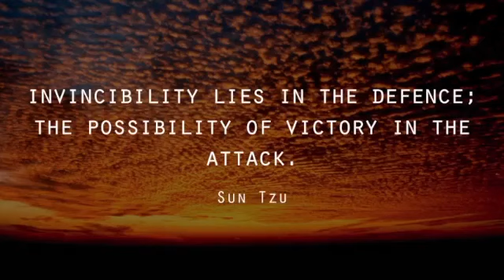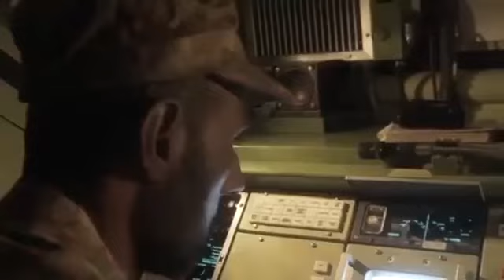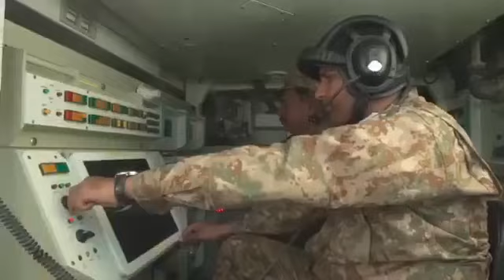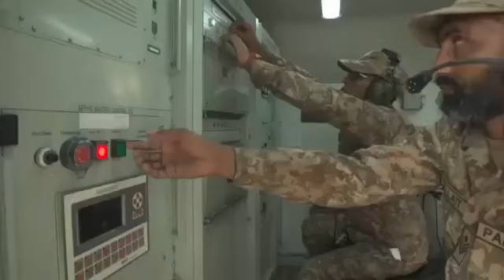Pakistan Army AD Exercise - Exercise Al Bayza 2019 ( Credit: Men In Khaki)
Exercise Al Bayza 2019.
Pakistan Army Air Defence Command.
Proudly Powered by "Men In Khaki".